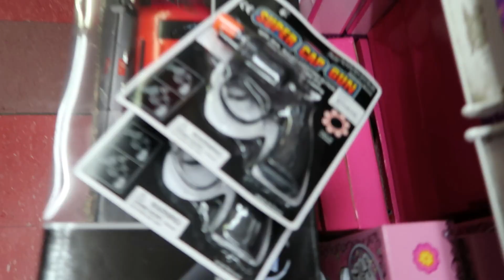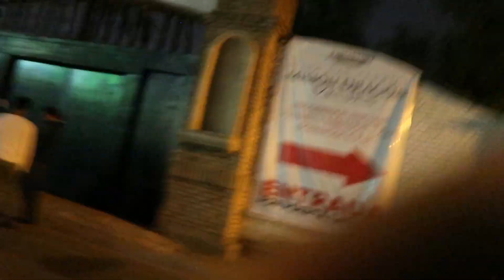TRABAJANDO EN BROMAS VIRALES!!!!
Estamos trabajando muy duro amigos orita que se mira el crezimieno del canal ojala y les guste!!